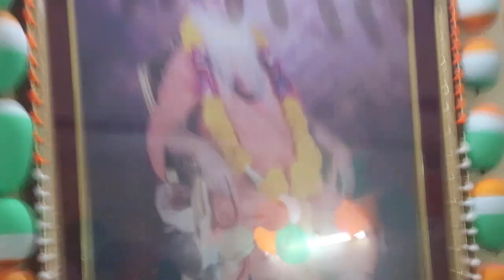\ramanreti ashram\15.08.2024 15 august ki jhalkiyan sri karshni guru sanskrit vidyalay ramanreti